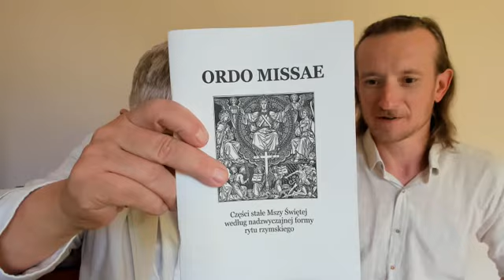Jak przygotować się do udziału w pierwszej w życiu Mszy Świętej trydenckiej. Rozmowa z Jakubem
Powstał mój profil na Patronite – atrakcyjne bonusy
Nowa książka Stanisława Krajskiego pt. „Rozpad polskiego Kościoła – geneza upadku”
"Masoneria polska 2022. Polska w kleszczach masonerii”
Wpłata na konto: PKO BP 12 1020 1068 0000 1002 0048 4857 Stanisław Krajski Tytułem: Darowizna dla Stanisława Krajskiego BIC/SWIFT: BPKOPLPWXXX
Książka Abp Lengi "Słowo na trudny czas. Różaniec na trudny czas"
Wpłata na konto:
Stanisław Krajski
Tytułem: Darowizna dla Stanisława Krajskiego
BIC/SWIFT: BPKOPLPWXXX
Dr Stanisław Krajski wydał wiele innych książek, które dostępne są w księgarni internetowej Panta rhei